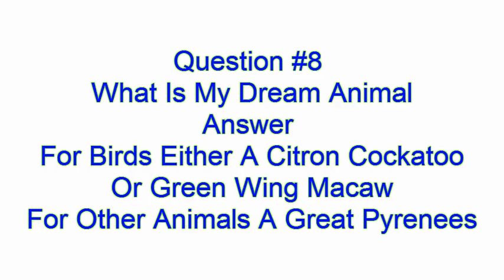Question&Answers = Answers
Forum